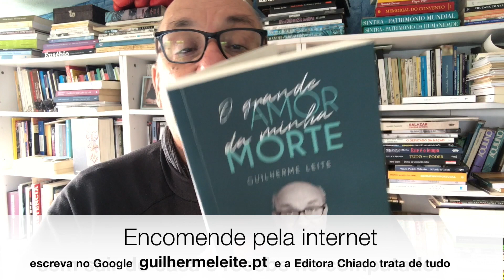Cogumelos e depois bacalhau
Primeiro vamos começar por aproveitar umas sobras para cozinhar uns cogumelos de entrada.
Depois, neste vídeo "Eu Quero é Tacho" da Saloia TV, vamos passar a um bacalhau assado de se tirar o chapéu.